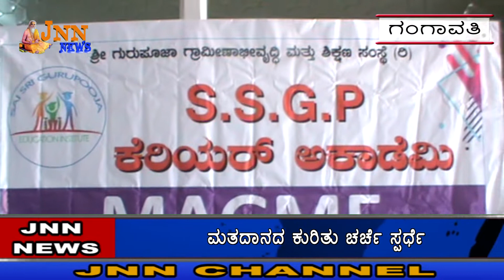JNN NEWS GANGAVATHI 04 10 18